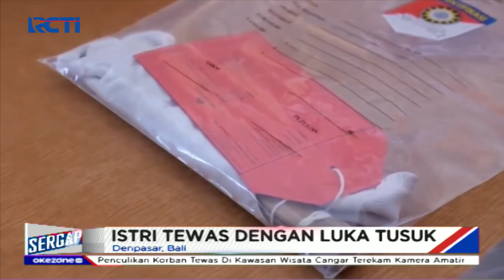Cemburu Istri Nikah Siri dengan Pria Lain, Seorang Suami Tega Aniaya dan Bunuh Istri - Sergap 19/10